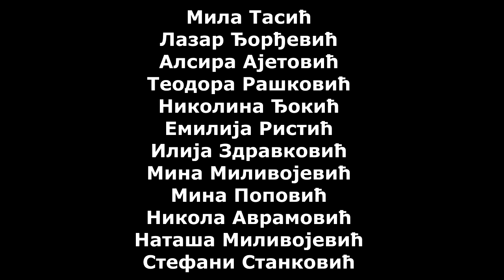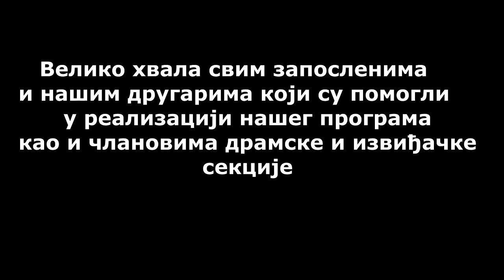Film doma učenika Petar Drapšin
Film učenika doma učenika Petar Drapšin, radne jedinice Domova učenika srednjih škola Beograd.

Autorska prava muzike pripadaju isključivo autorima i izvođačima pesama.

Autorska prava videa pripadaju učenicima i zaposlenima doma učenika srednjih škola Petar Drapšin iz Beograda, koji su omogućili realizaciju ovog filma.